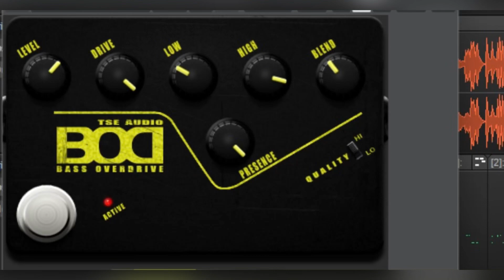Audio Assault Classic Series | Bulldozer | Metal Demo